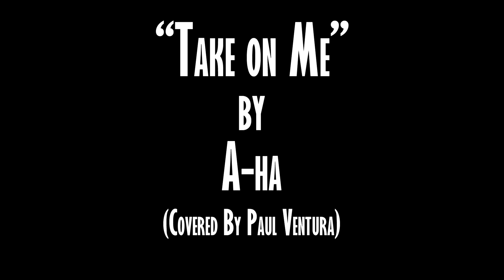A-ha - Take on Me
One of THE definitive songs of the 80's, this is my Take on Me cover with a nod to the aesthetic of the music video for a little extra fun. Please support them!
Take on Me Lyrics:
Today is another day to find you
Shyin' away
Oh, I'll be comin' for your love, okay
But I'll be stumblin' away
Slowly learnin' that life is okay
All the things that you say, yeah
You're shyin' away
I'll be comin' for you anyway